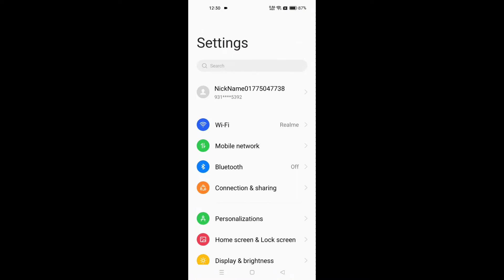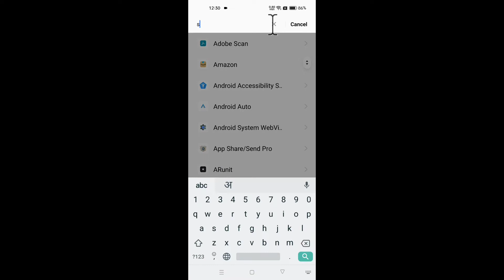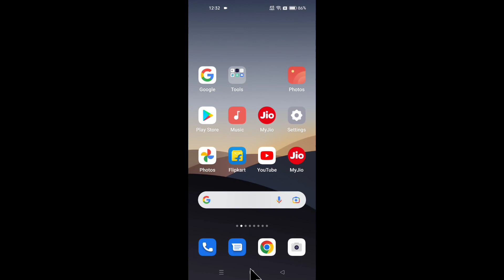Snapchat Confirmation And Verification Code Not Received Problem Solved (OTP)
Topic Covered
Snapchat OTP Problem
Snapchat OTP Not Received
Snapchat Me Otp Nahi Aa Raha Hai